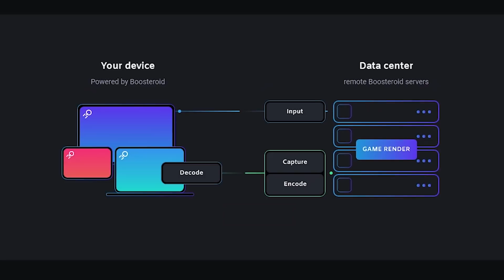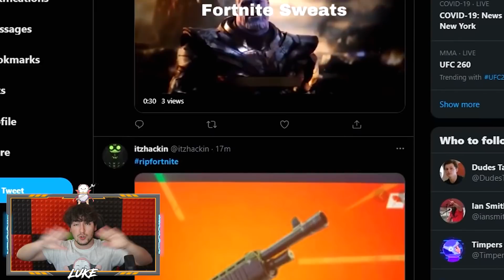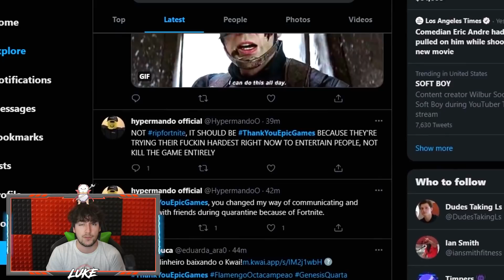Le 15 COSE Che TUTTI ODIANO Della STAGIONE 6 😡 VANNO TOLTE Da FORTNITE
Tutti LE ODIANO 😡
►Più Info su BOOSTEROID:

▃ ▃ ▃ ▃ ▃ ▃ ▃ ▃ ▃ SOCIAL ▃ ▃ ▃ ▃ ▃ ▃ ▃ ▃ ▃

▃ ▃ ▃ ▃ ▃ ▃ ▃ ▃ ▃ MUSICA ▃ ▃ ▃ ▃ ▃ ▃ ▃ ▃ ▃

▃ ▃ ▃ ▃ ▃ ▃ ▃ ▃ ▃ GRAFICHE ▃ ▃ ▃ ▃ ▃ ▃ ▃ ▃

►Grafica Supporta un Creatore Creata da:
ziro.roby